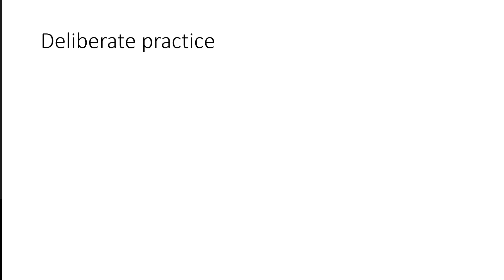Inst Strat Mod 4 Deliberate practice